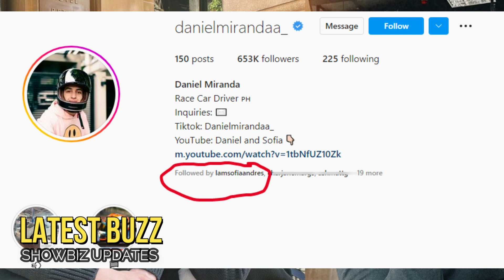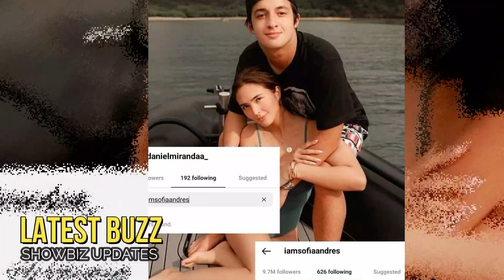🎯LATEST!SOFIA ANDRES NAG REACT NA SA ISYUNG HIWALAYAN DAW NILA NI DANIEL MIRANDA! ANG KATOTOHANAN...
🎬 🎤 🎧🔻   Latest detalye nang hiwalayan isyu ni Daniel Miranda at Sofia Andres.. Panoorin.